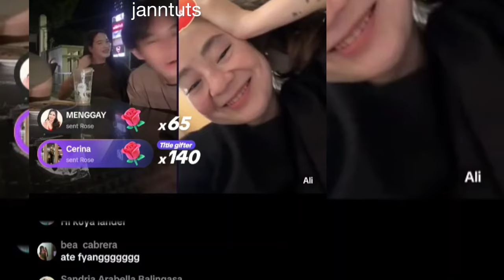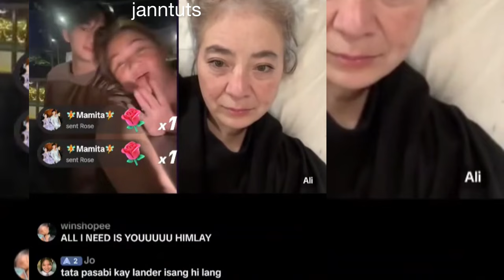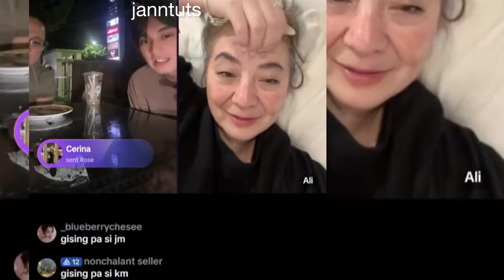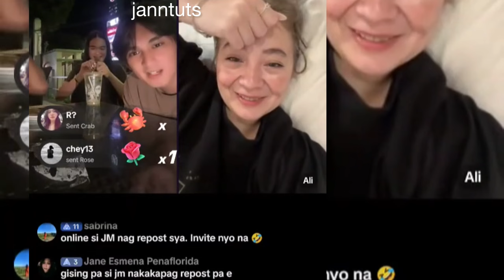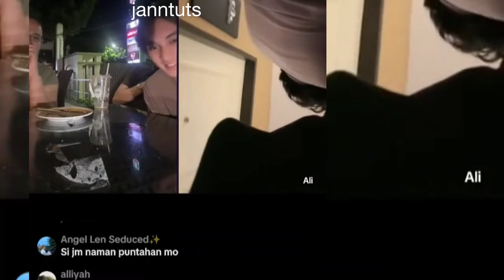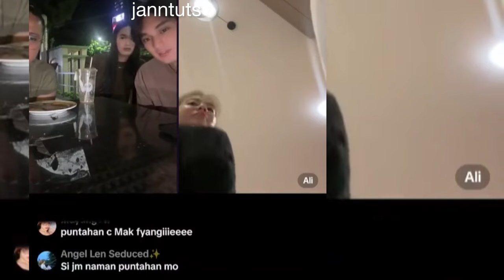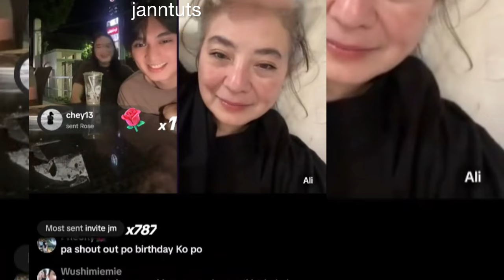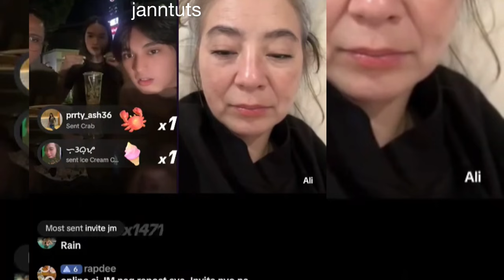GRABE SA LIVE NA TO BARDAGULAN DI MAKAGANTI SI FYANGIE KASI ANJAN SI MOMMY ELLA|PERO NAKAGANTI PARIN